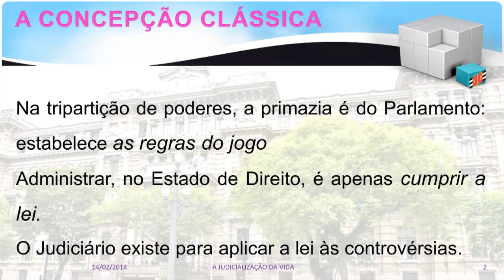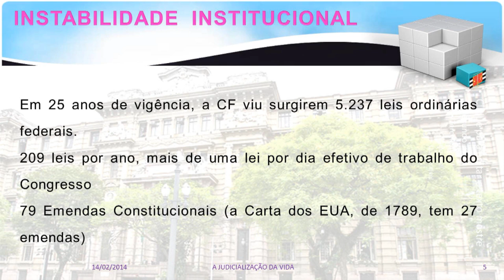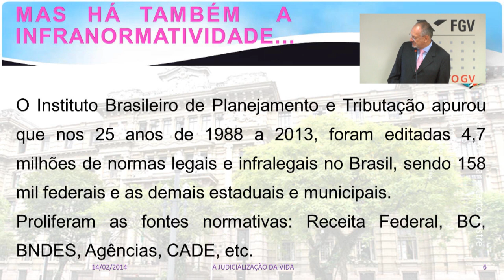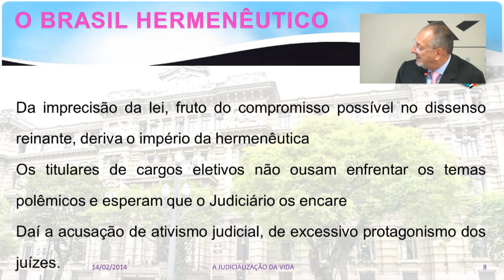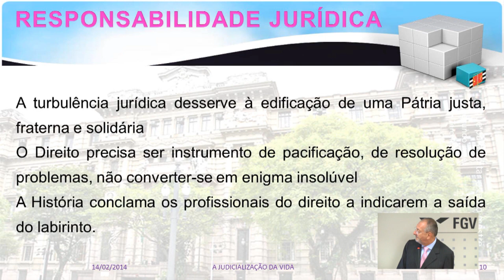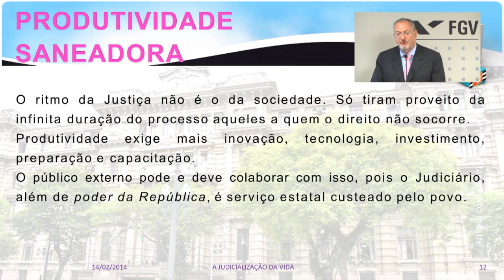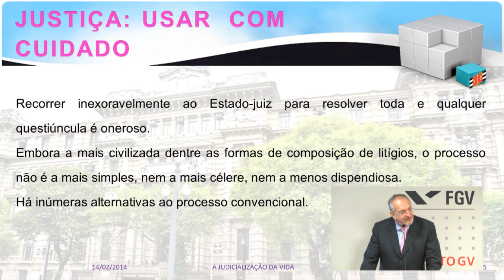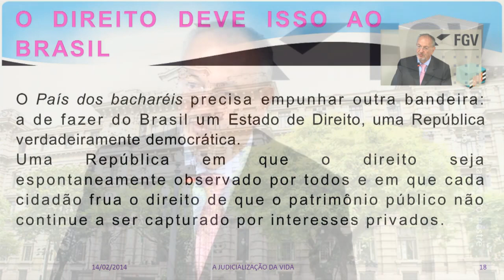Aula inaugural com José Renato Nalini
Aula inaugural da turma de graduação e do mestrado de 2015, com a participação do desembargador e Presidente do Tribunal de Justiça de São Paulo, José Renato Nalini. Em sua exposição, Nalini analisou as consequências da expansão da judicialização do cotidiano.